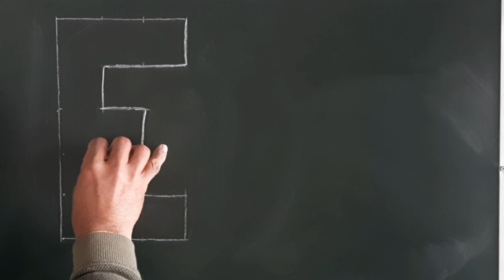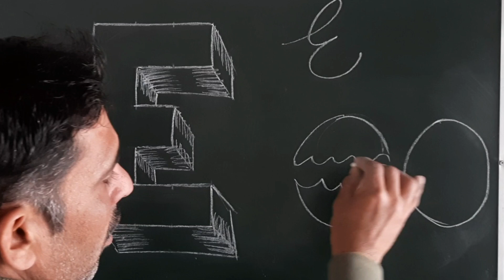how to draw 3D letter E very easy